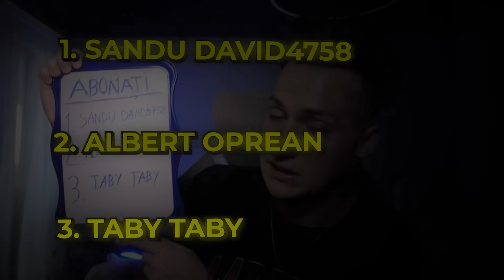Momente Ciudate Din Desene Animate!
Astazi reactionez la cele mai dubioase momente din desene animate, momente sterse, ascunse, interzise, scoase.